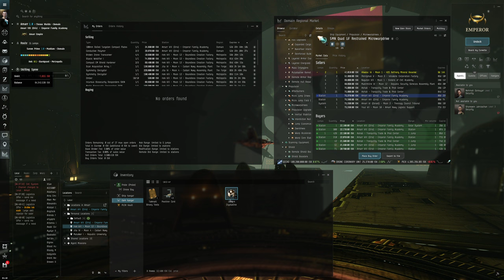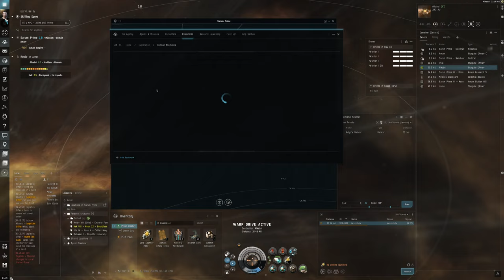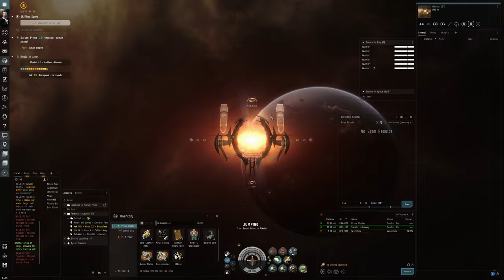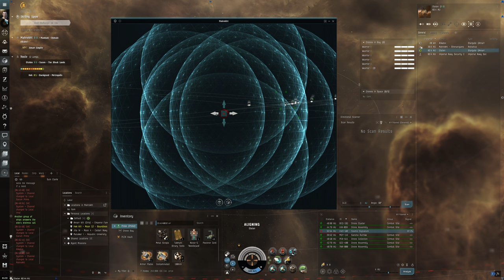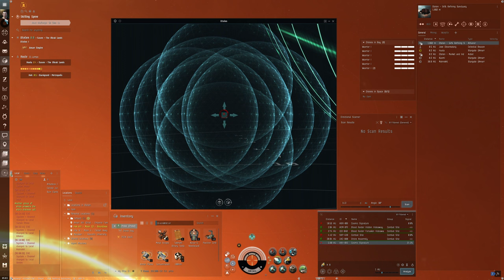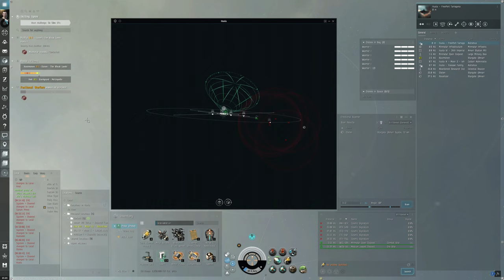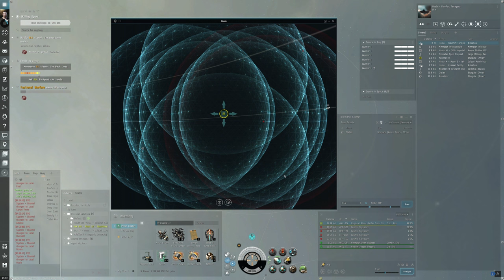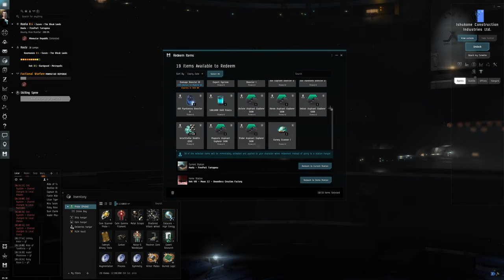Hello World: EVE Online Alpha Experience, Day 59